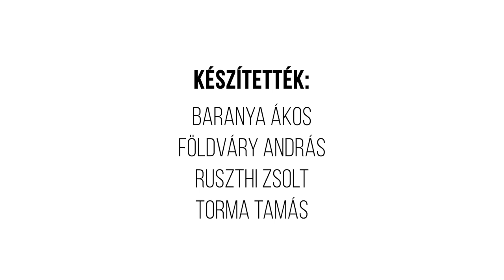VISION TOWERS IRODAHÁZ // Egy hely + Építészfórum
A Váci úti irodafolyosó nyitányaként a Dózsa György út és Dráva utcák kereszteződésében 2015-óta egy új, karakteres épület áll. Az Egy hely és az Építészfórum közös videósorozatának új helyszíne a 3h Építésziroda által tervezett Vision Towers irodaház.

Izgalmas drónfotókon látszik igazán, hogy Budapestnek ez a része már rég nem gyárfolyosó, hanem irodatengely, a kilátás pedig pazar a Vision Towers felső emeleteiről. Ebből persze az utcán járva kevés látszik. Az Egy hely legújabb epizódjában ismét új nézőpontokból lehet megismerni a várost: valami olyan válik láthatóvá, ami a Dózsa György út és Váci út amúgy jól ismert forgalmas csomópontjában a hétköznapokban nem tűnik elő. Csillag Katalin és Gunther Zsolt építészek vezetésével tervezett irodaépület – ami a hajdani Volga Szálló (Finta József, 1971) helyén áll – ezt a sarokhelyzetet, a város dinamikáját vette kiindulási alapnak.